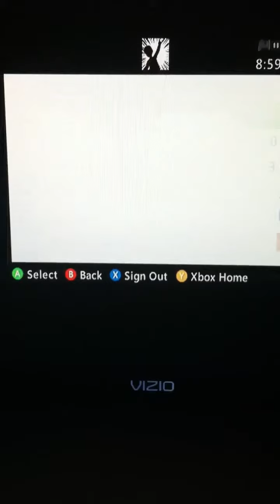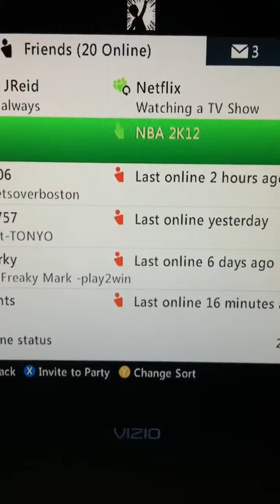3s off the iPhone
Denver vs clips